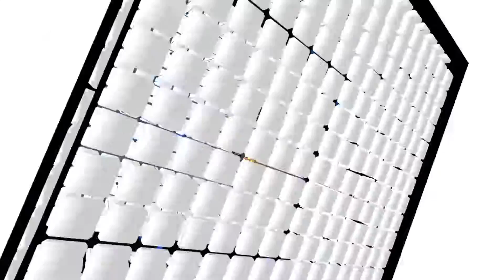[MMD] One Piece - Eleven Rave Girl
Motion by エバさん
Camera motion by 猫型dog

Model Credits
Zoro by Papico
Sanji by Hatmaker

If you know the creator of the missing credits, feel free to tell me ♥